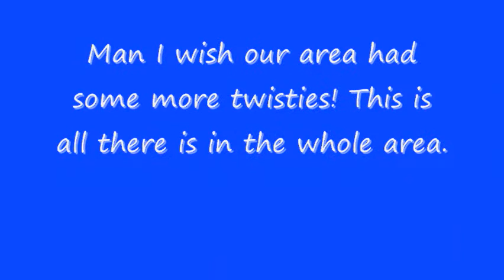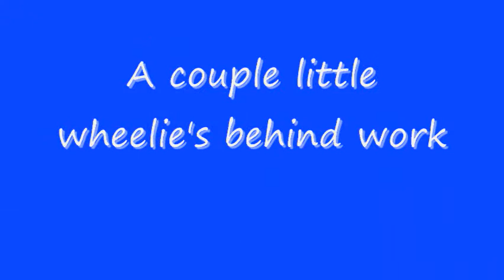Ninja 650R riding clips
Short clips put together of my rides to and from work, pretty boring just trying out my new camera mount. :-)